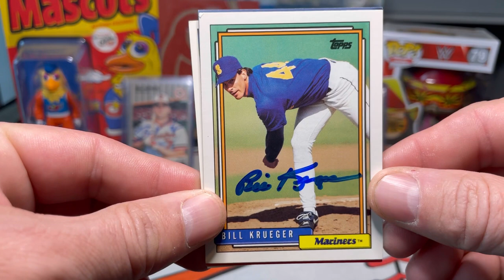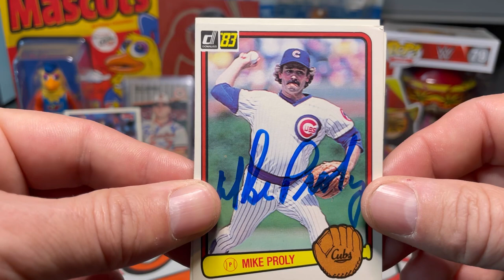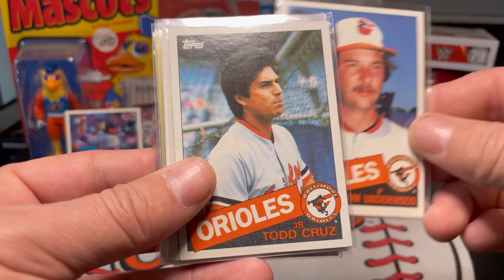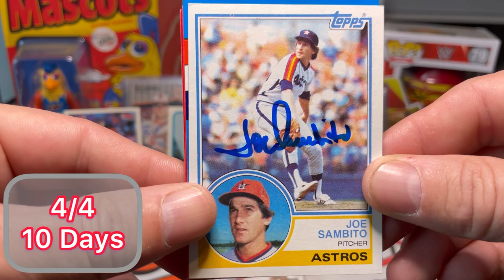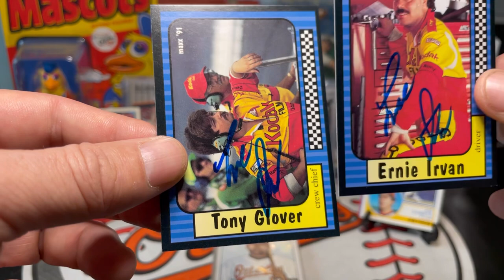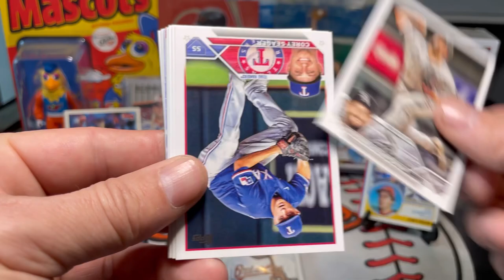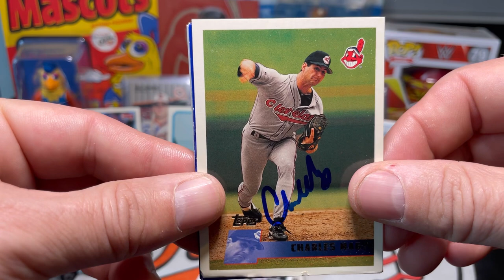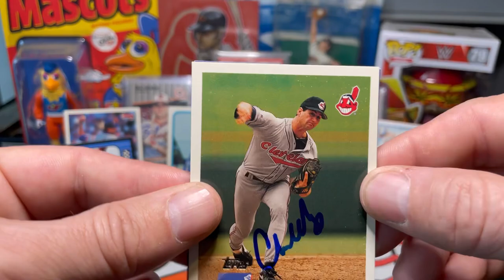Autographs Through The Mail (TTM) Vlog #29 With 3x All-Star, Care Package, & 2023 Topps Baseball Rip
Bill Krueger
Milwaukee Brewers
Seattle Mariners

Mike Proly
Chicago White Sox
Chicago Cubs
Philadelphia Phillies

Joe Sambito
Houston Astros

Ernie Irvan
NASCAR
Daytona 500

Charles Nagy

Cal Ripken
Project 2020

Topps 2023 Series 1 Baseball Card Rip